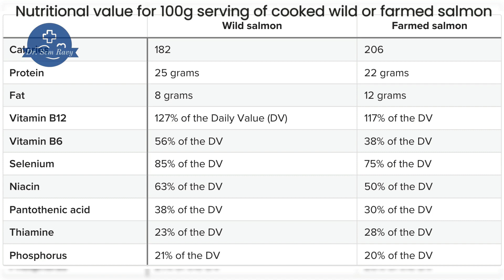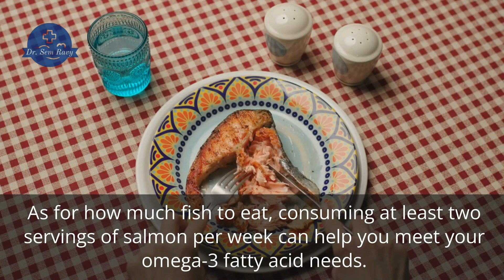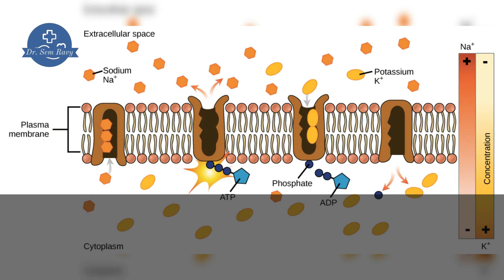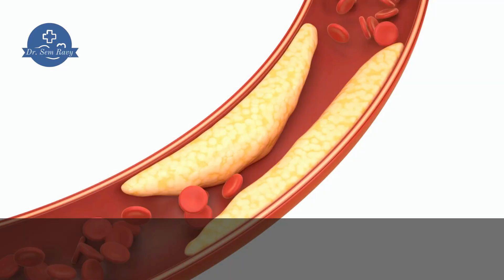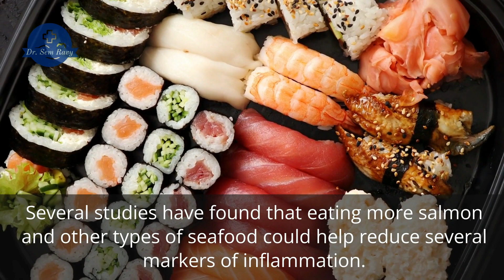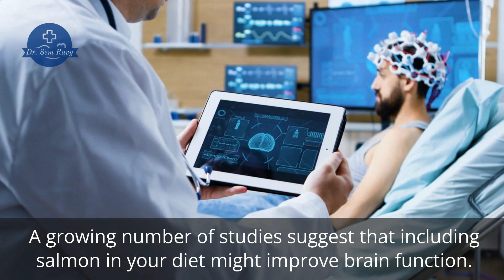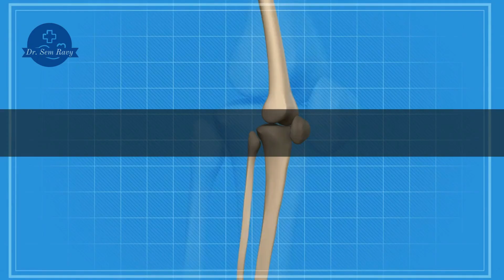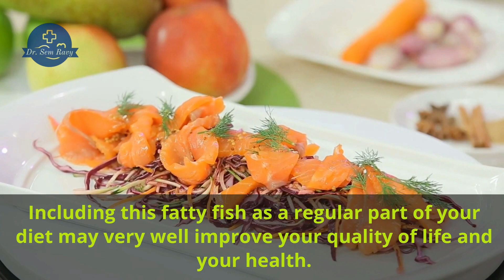Salmon Nutrition and Health Benefits / 14 Health Benefits of Salmon - Dr. Sem Ravy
Welcome to Dr. Sem Ravy channel that talk about Healthcare, Mental Health, Nutrition, Healthy Food, Healthy Eating.

Salmon is one of the most nutritious foods on the planet.
This popular fatty fish is not only loaded with nutrients, but also may reduce certain risk factors for several diseases.
What’s more, it’s tasty, versatile, and widely available.
This article will explore some of the key benefits of salmon, along with a few easy ways to add it to your diet.

SALMON NUTRITION FACTS
The nutritional value of salmon can vary slightly among the varieties.
For example, farmed salmon contains slightly more healthy fats and calories, whereas wild-caught salmon is a bit higher in protein.
However, both types are great sources of many key nutrients, including selenium, phosphorus, and B vitamins.

INTRO 00:00
14 SALMON HEALTH BENEFITS:
1. RICH IN OMEGA-3 FATTY ACIDS 01:21
2. GREAT SOURCE OF PROTEIN 02:45
3. HIGH IN B VITAMINS 03:20
4. GOOD SOURCE OF POTASSIUM 04:09
5. LOADED WITH SELENIUM 04:51
6. CONTAINS ASTAXANTHIN 05:42
7. REDUCE RISK OF HEART DISEASE 06:50
8. BENEFIT WEIGHT MANAGEMENT 07:34
9. PREVENT INFLAMMATION 08:30
10. PROTECT BRAIN HEALTH 09:04
11. IMPROVE MENTAL HEALTH 09:39
12. MAINTAIN HEALTHY VISION 10:21
13. SUPPORT BONE HEALTH 11:04
14. DELICIOUS AND VERSATILE 11:43
THE BOTTOM LINE 13:30